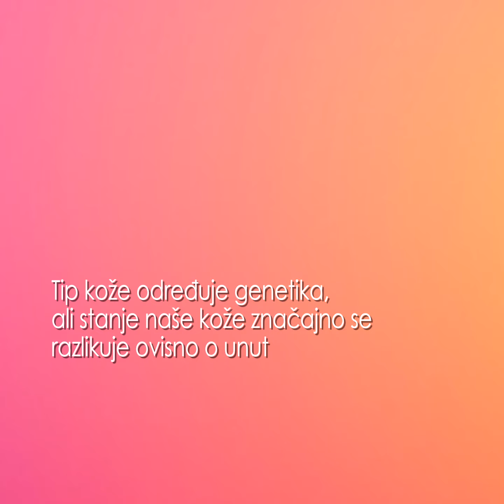Target Beauty (AfterFX Slides)